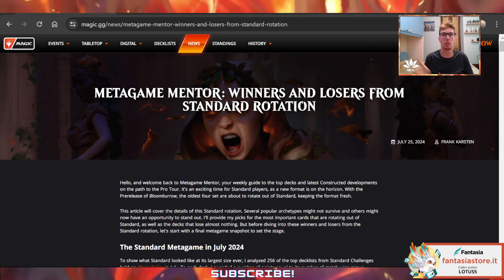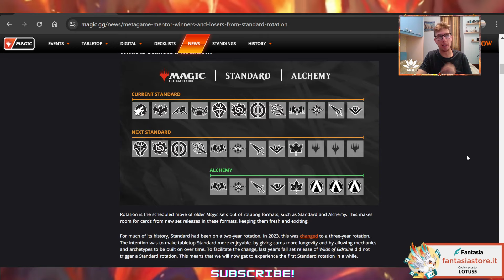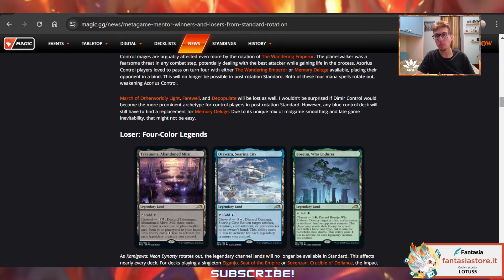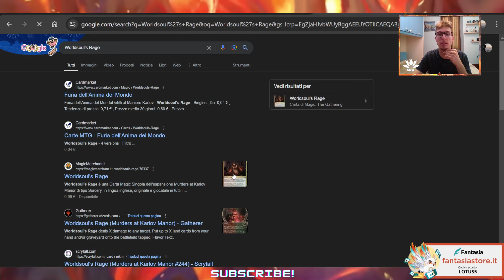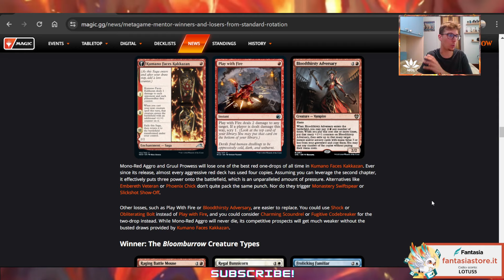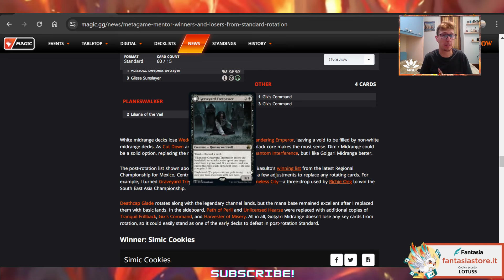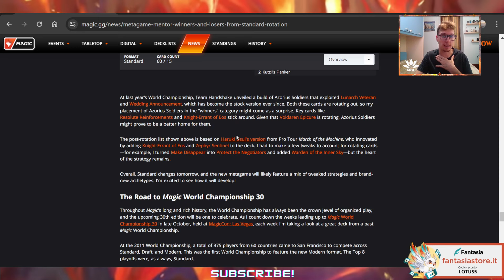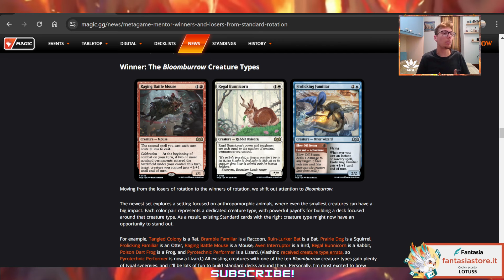💯​😮Rotazione Standard: Quali mazzi domineranno il nuovo meta e quali spariranno per sempre?💯​😮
Buona visione!